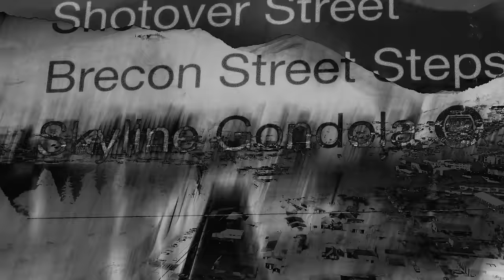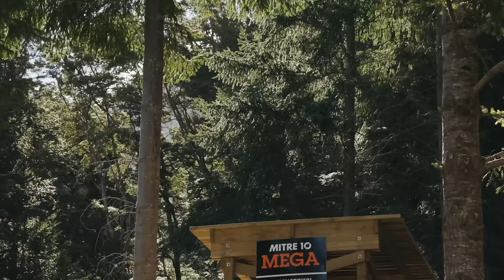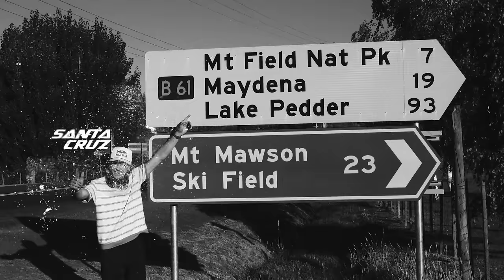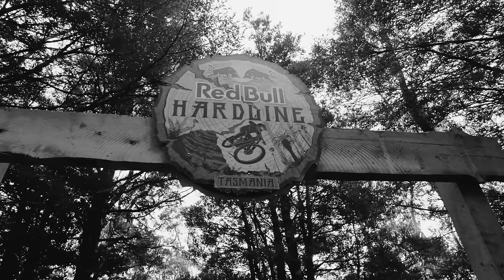Queenstown, Hardline and Hard Times (for Jackson Goldstone) - Santa Cruz SYNDICATE 2024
Loz and Jackson lap up the dreamy Gorge Road dirt jumps and compete in the carnage of XR champs, whilst Nina shreds her V10 at Coronet Peak, before attempting to kick start a promising freeride career. After some capers in NZ, it was time to get down to business between the tape at Hardline, where Boost Bro became Braap Bro for the week. Sadly things didn’t work out for Jacko, ending the event with a rather hefty slam… we end this episode with a catch up with him for an injury update to see how he’s holding up.

Huge sends, dusty hits, big cases, scenic heli biking and loose moments on and off their bikes. Grab a cuppa, grab a mate and tuck in to the first episode of the 2024 season.

• About Santa Cruz Bikes •

Santa Cruz Bicycles creates category-leading downhill, cross country, and electric bikes. We design, research, engineer, manufacture and assemble the very highest quality bikes. We do most of this ourselves in Santa Cruz, CA. Our bikes are so simply advanced that they perform at the highest level and are made to last many lifetimes of real world abuse.